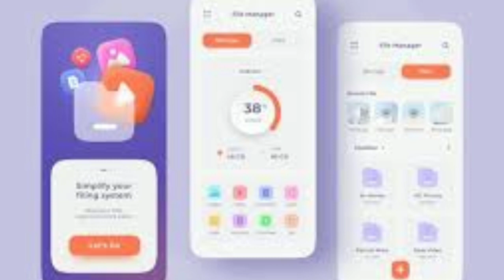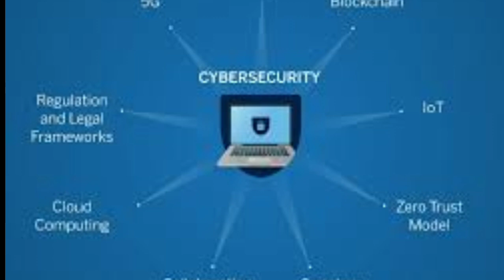mobile mein virus kaise check karen| dangerous apps for your mobile phone|Mari Diary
mobile mein virus kaise check karen| dangerous apps for your mobilephone|Mari Diary

                   Queries Solved

mobile mein virus khatam karne
mobile mein virus kaise check
karen
mobile mein virus
mobile mein virus kaise saaf
karen
mobile mein virus aa jaye to kya
karen
mobile mein virus a jaaye to kya
karna chahie
mobile mein virus saaf karne ka
tarika
mobile mein virus ko kaise
khatam kare
mobile mein virus kaise aata hai
mobile mein virus nikalne ka
tarika
dangeerious apps
dangerous apps for android
dangerous apps for your mobile
phone
dangerous apps do not install
dangerous apps in playstore in
dangerous apps in tamil
dangerous apps and games
dangerous apps in telugu
dangerous apps
install dangerous apps
most dangerous apps for android N